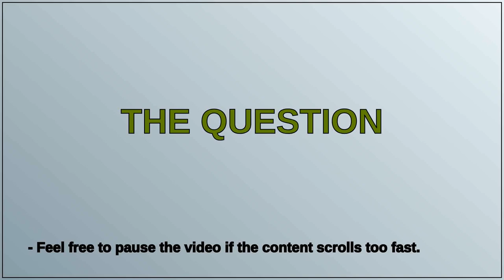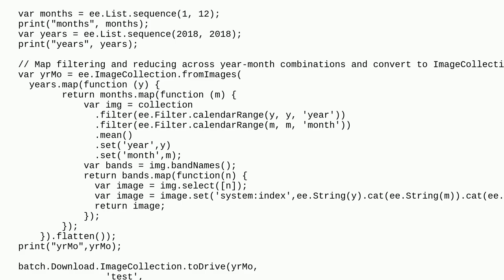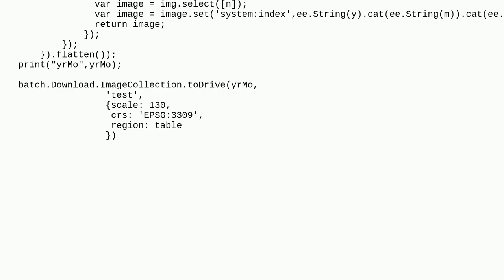Gis: Use of bitmask to remove undesired pixels from an image collection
Use of bitmask to remove undesired pixels from an image collection

A special thanks goes out to the community

  cloudmasking google-earth-engine atmospheric-correction export